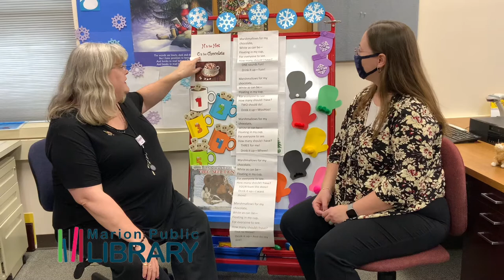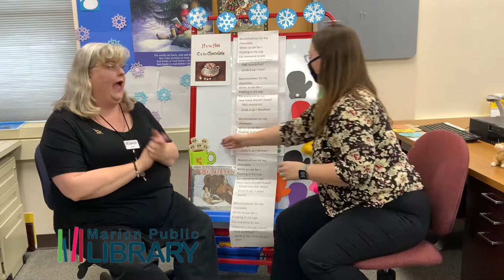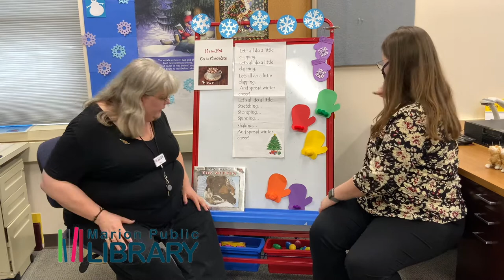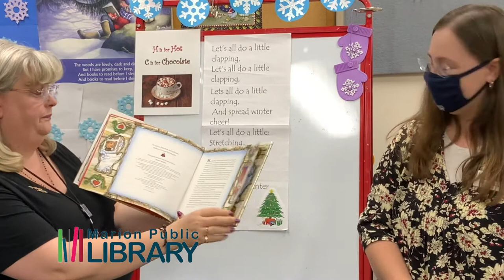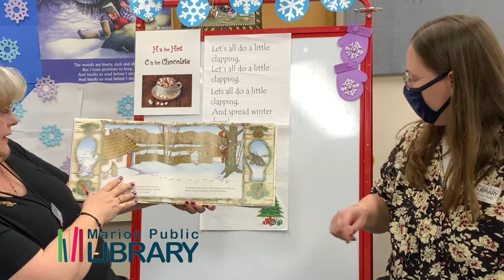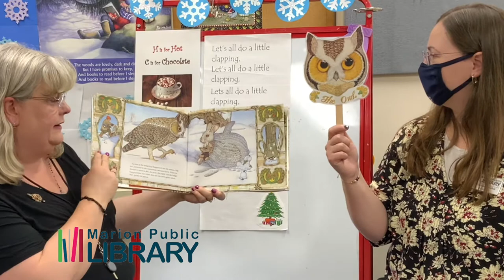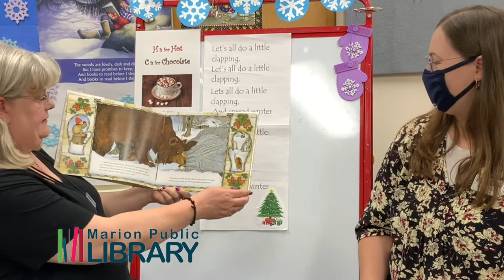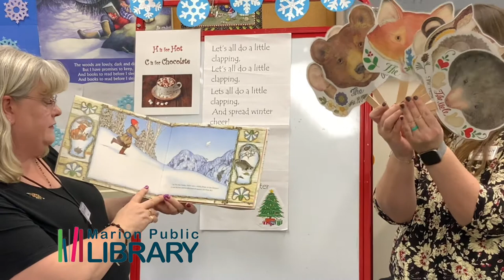StoryTime for December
Renee and Whittney share some fun stories and rhyme to start your day. Come join the fun.